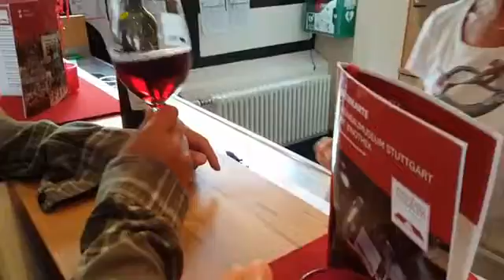[공대생과 산디생이 가봐야 할 유럽 여행지] 슈트트가르트 와인박물관–1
‘공대생과 산디생이 가봐야 할 유럽 여행지’
슈투트가르트 와인박물관 -1

독일의 와인 생산지로도 유명한 슈투트가르트에는 와인 박물관이 있다. 벤츠박물관 근처에 위치하고있으며.
와인 시음도 가능하다. 가장 좋은 점은 와인을 시음하며 뮤지엄 투어를 할 수 있다.